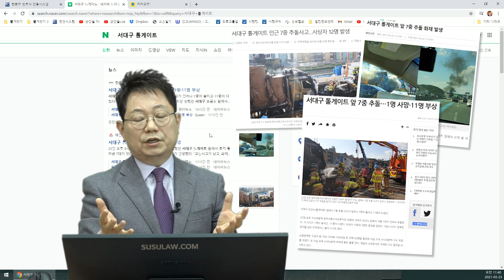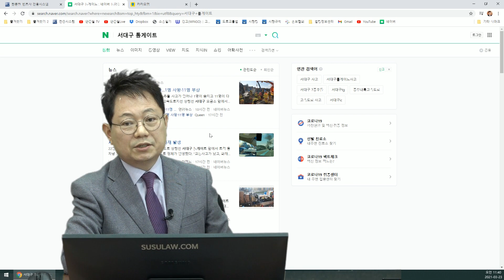10289회. 화물트럭이 순식간에 차량들을 덮쳤습니다. 생과 사가 갈리는 순간입니다.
b12582, 210323 (화) 오전 생방송

서대구 톨게이트
서대구TG서 7중 추돌사고…1명 사망·11명 부상

서대구 톨게이트 인근 7중 추돌사고…사상자 12명 발생

(압축된 종이를 싣고 있던 트럭에서 불이나 30분만에 진화했다고)

2021년 03월 22일 03시경 (월)
대구광역시 서대구TG

1명이 숨지고 11명이 중경상,

사고 파편들이 제 차로 다튀었는데 정체중이라서 도와드리고 싶었지만 일단 2차 3차 사고 예방을 위해서 일단 사고지역은 지나쳐옴,

제 차선쪽으로 차가 넘어왔더라면 하고 생각을 하니 손도 떨리고 가슴도 아프더라구요.

중간에 졸음쉼터에서 잠시 쉬다가 출발했습니다.ㅠㅠ

날도 이제 따뜻해지는데 졸릴 때는 졸음쉼터에서! 쉬고가세요 제발 ㅠㅠ